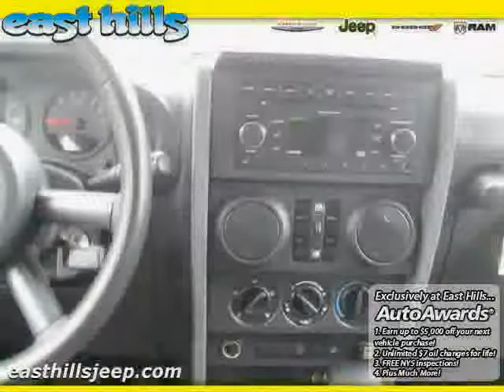used Jeep Wrangler Long Island NY 2007 located in Queens at East Hills Chrysler Dodge Jeep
This used Jeep Wrangler Long Island 2007 is located in Queens and is offered by East Hills Chrysler Dodge Jeep and can be compared to any used Jeep Wrangler NY: